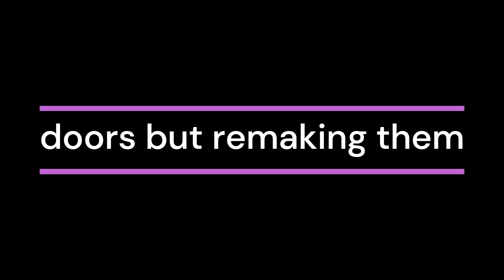The Entrys development